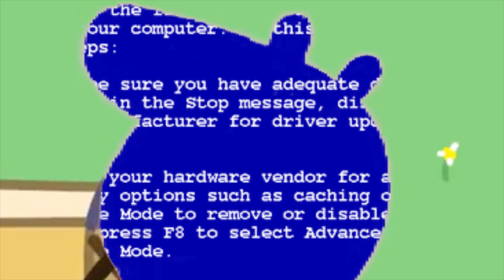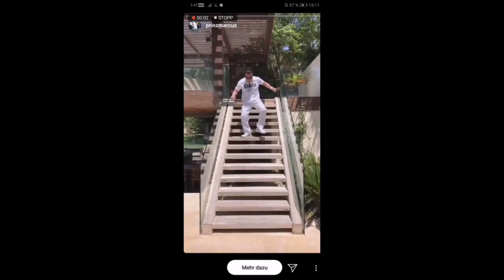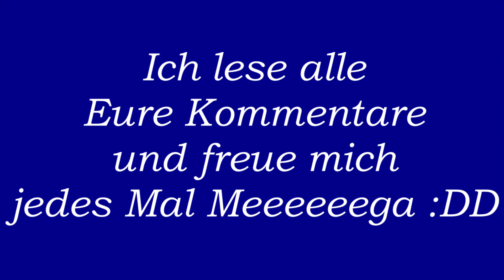Peppa Wutz bearbeitet | Auf Hoher See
Oma und Opa Wutz verbringen ein paar Mußestunden auf hoher See. Peppa und Schorsch genießen die Zeit. Aber unter Kapitän Opas Kommando passiert etwas unerwartetes...

Ich hoffe das Video gefällt euch :D

Mein Equipment:
Schneideprogramm: HitFilm Express
Animationsprogramm: Krita

Wenn ihr etwas über diese Links kauft, bekomme ich eine kleine Provision, ohne dass sich der Preis für euch ändert.
Natürlich könnt ihr euch das Produkt auch woanders kaufen :) Aber ich würde mich sehr über eure Unterstützung freuen, da mein Kanal noch sehr klein ist. Vielen Dank :)

Peppa Wutz Youtube , Peppa Pig bearbeitet